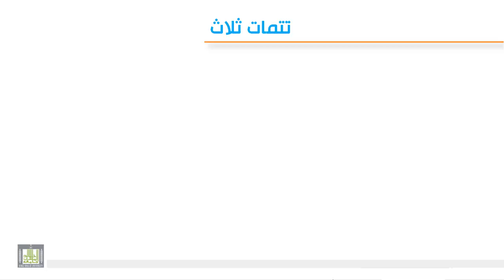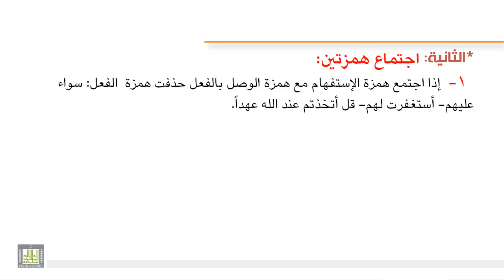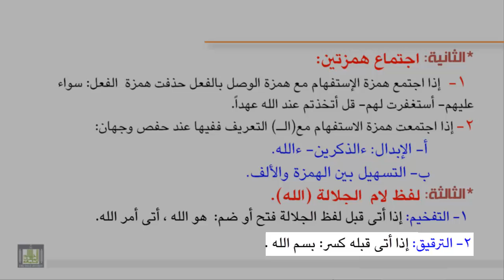تجويد 7-4 تتمات ثلاث